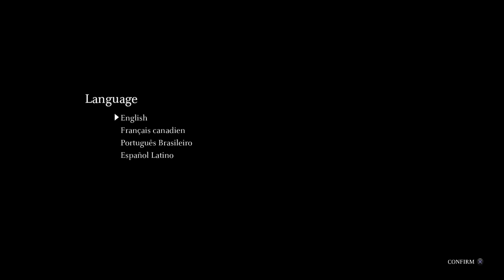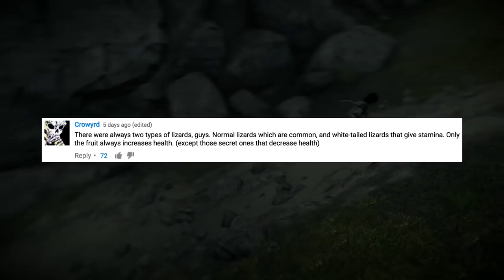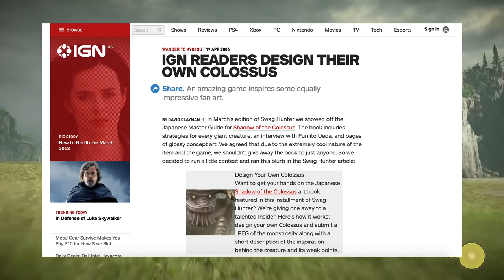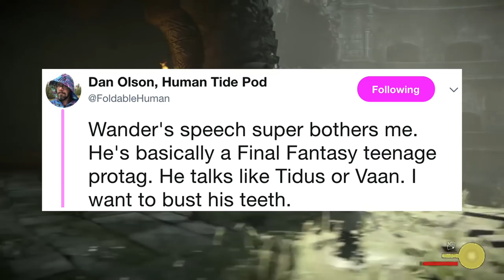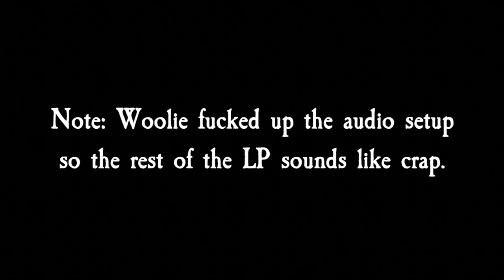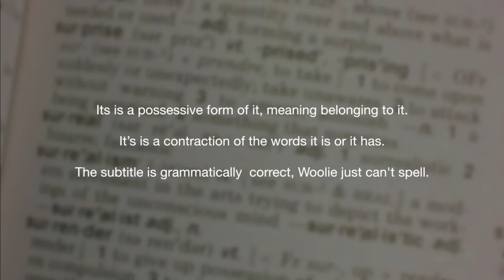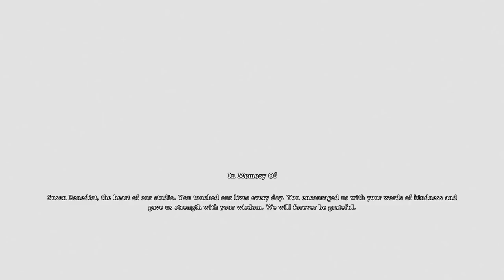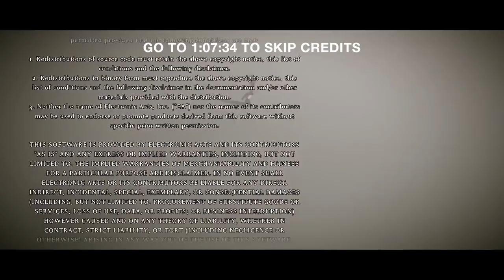Super Best Friends Play Shadow of the Colossus Compilation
This was supposed to be the May video, but since everyone else got their compilation out already, I figured I'd bump this one up a bit.

SOTC script discussion begins at 25:59

Table of contents:
I. Valus – 3:23
II. Quadratus – 7:27
III. Gaius – 10:12
IV. Phaedra – 13:16
V. Avion – 18:06
VI. Barba – 19:57
VII. Hydrus – 23:43
VIII. Kuromori – 28:22
IX. Basaran – 33:08
X. Dirge – 35:51
XI. Celosia – 37:01
XII. Pelagia – 39:00
XIII. Phalanx – 40:38
XIV. Cenobia – 44:29
XV. Argus – 46:42
XVI.  Malus – 50:52

Colossus intro music: Kow Otani – Black Blood

Additional music:
Shadow of the Colossus E3 2017 trailer
Jake Kaufman – Let’s Go Shopping
Axia (from Snatcher (PC-88 version))
Jon Hopkins and Hayden Thorpe – Goodbye Horses